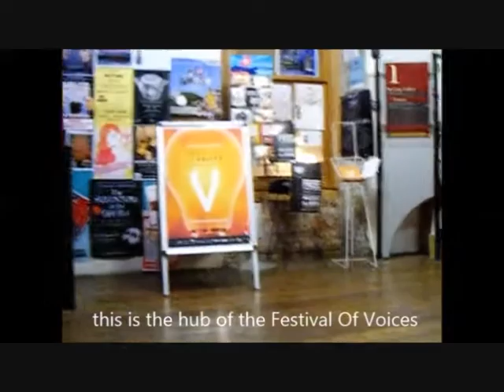The Harmony Choir Brisbane Festival Of Voices Hobart 2015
The Harmony Choir Brisbane and highlights of their travels to The Festival Of Voices Hobart in 2013, 2014 and 2015